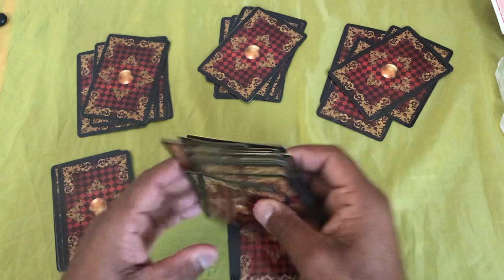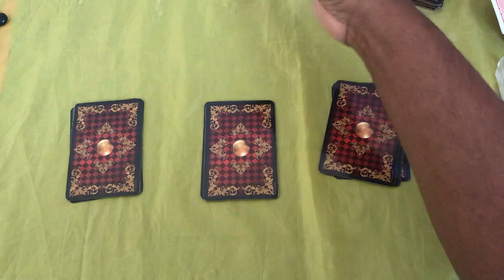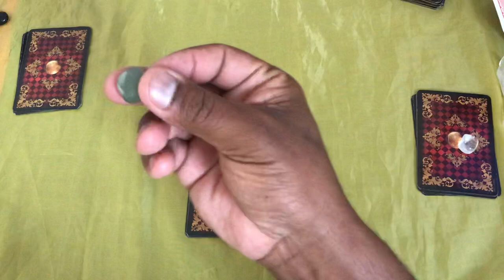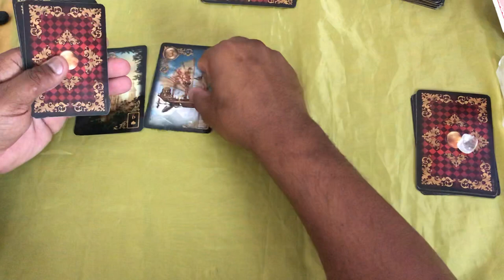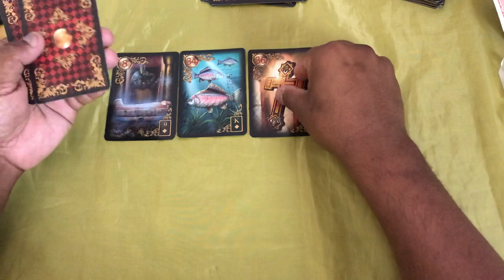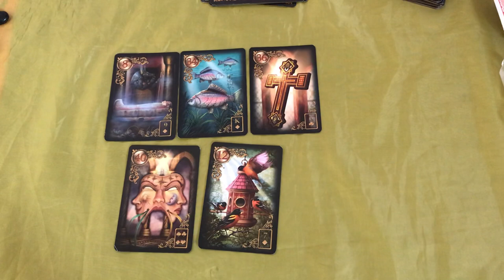ELE HOJE EM RELAÇÃO A VOCÊ! !!💘 [ Tarot Responde ] Tarô [Tarô ] Tarot